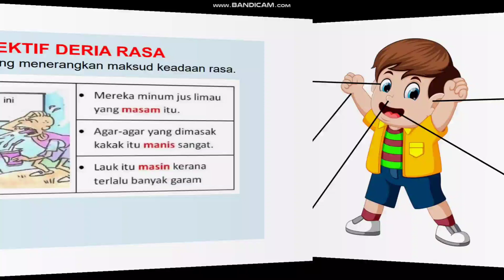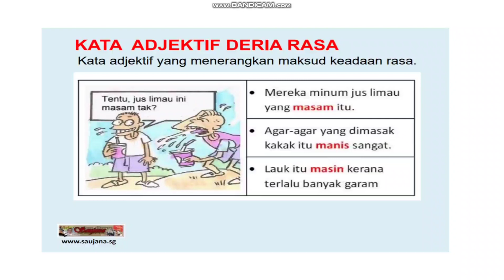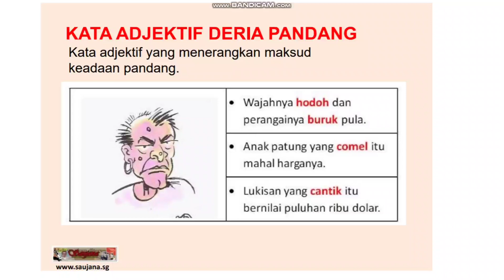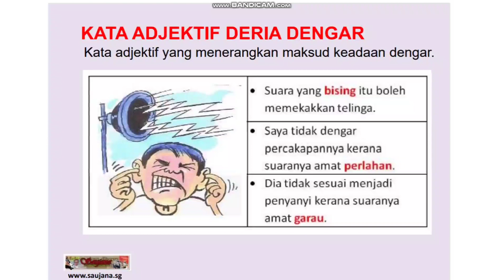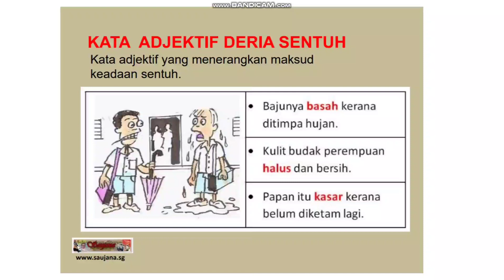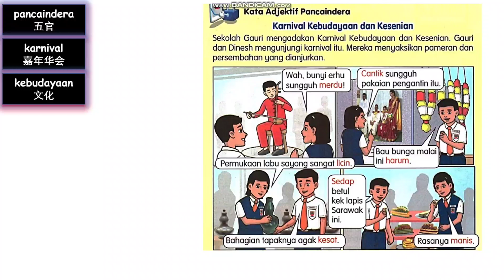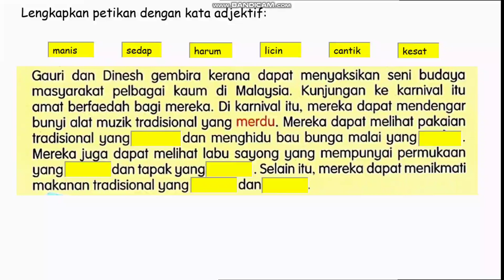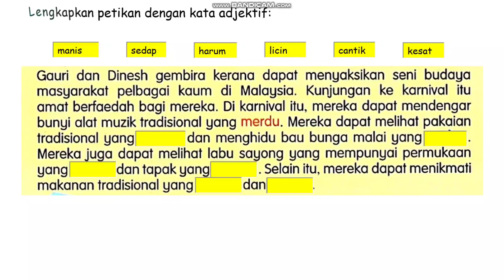Tahun 4 Unit 10 KATA ADJEKTIF PANCAINDERA (m/s 65)